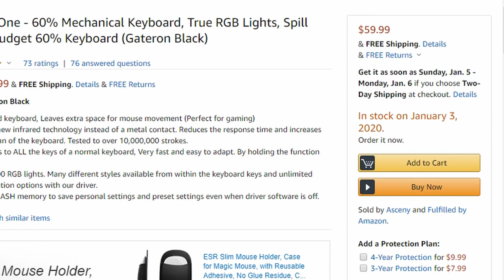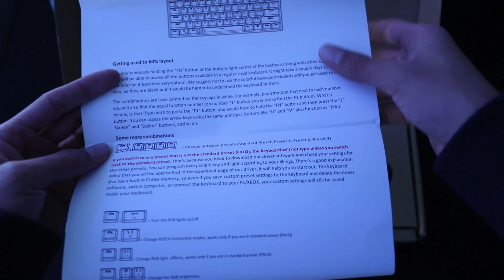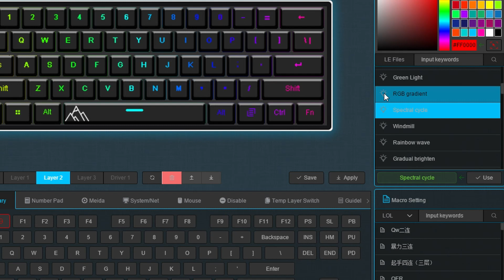Asceny One 60% Mechanical Keyboard Review - Best 60% Keyboard Value?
This is my review and take on the Asceny One mechanical 60% keyboard. It's a really good keyboard in my opinion, and, compared to similar performing keyboards with these qualities, the Asceny One performs extremely well for its price point.

Asceny One Keyboard (Amazon)

Gear:
Camera: 6D Mark II (17-40mm f/4 and 50mm f/1.4)
Keyboard: Asceny One
Microphone: FiFine K670
Mouse: Yocktec RGB Tunable Mouse
Editing: DaVinci Resolve 15

Credits:
Video #1: Brandon Taylor
Video #2: Randomfrankp